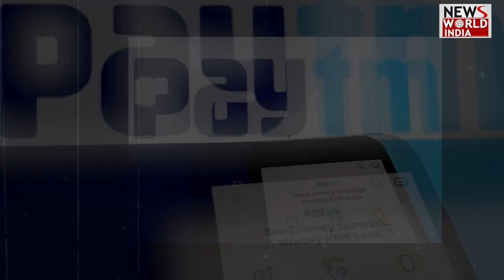क्या है पेटीएम पेमेंट्स बैंक पर RBI का फैसला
दिग्गज फिनटेक कंपनी पेटीएम के खिलाफ बड़ी कार्रवाई हुई है. रिजर्व बैंक ऑफ इंडिया (RBI) ने दिग्गज कंपनी पेटीएम पेमेंट्स बैंक (Paytm Payments Bank) पर नए कस्टमर जोड़ने का प्रतिबंध लगा दिया है.